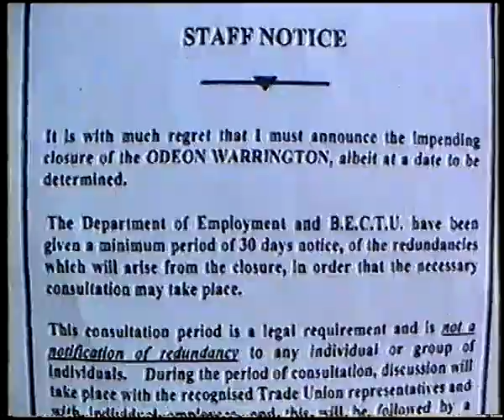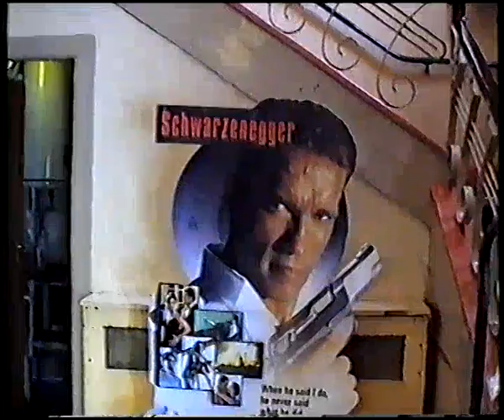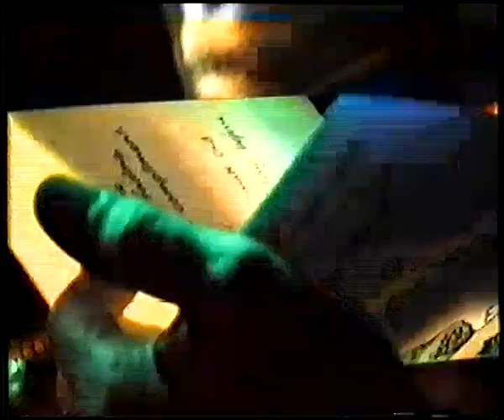Odeon Warrington 1994 Final Night